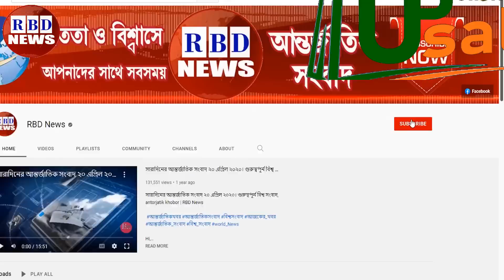গুরুত্বপূর্ণ আন্তর্জাতিক সংবাদ ১০ জুন ২০২২। রাশিয়া ইউক্রেন সংঘাত ,bbc antorjatik sambad, RBD NEWS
মহা বিপাকে আমেরিকা!,চীন-ভারতের যৌথ পরমাণু হামলা শুরু,মার্কিন ২৭ ঘাঁটি ধ্বংস

Hi,

News Headline.

keyword.
bd news,
bdnews24 bangla,
bangladesh newspapers,
bangla news,
all bangla newspaper,
bdnews24,
আন্তর্জাতিক সংবাদ,
বিশ্ব সংবাদ,
ইরান,
তুরস্ক,
যুক্তরাষ্ট্র,
RBD News,
আজকের আন্তর্জাতিক সংবাদ,
international news,
আন্তর্জাতিক খবর,
আন্তর্জাতিক সংবাদ today,
সংবাদ আন্তর্জাতিক,
world news bangla,
ইরান আমেরিকা,
পাকিস্থান,
ভারত,
ইরানের আন্তর্জাতিক সংবাদ,
আন্তর্জাতিক ডেস্ক,
আন্তর্জাতিক খবর,
bbc news
news 24,
bd newspaper,
breking news today,
viral news,
top news bd,
hot news,
bangladesh,
probashi news,
probashider News,
RBD News,
bd youtube,
bd youtuber,
all news,
khobor,
bangladesh cricket,
interview,
Internetional News,

* ANTI-PIRACY WARNING *